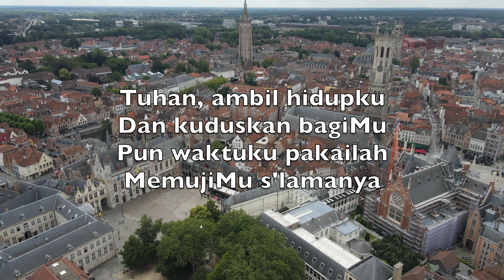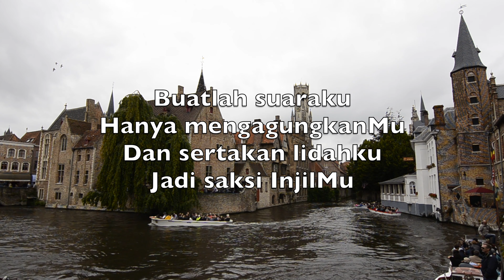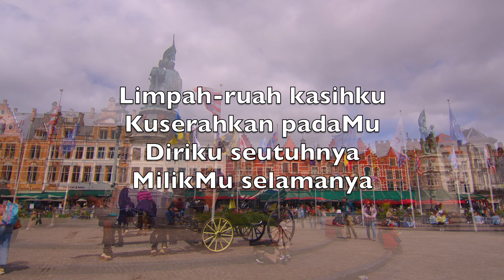Tuhan Ambil Hidupku (Take My Life And Let It Be) - Karaoke Saksofon Tenor Instrumental V2 InT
Tuhan, ambil hidupku
Dan kuduskan bagiMu
Pun waktuku pakailah
MemujiMu s'lamanya

Tanganku gerakkanlah
KasihMu pendorongnya
Dan jadikan langkahku
Berkenan kepadaMu

Buatlah suaraku
Hanya mengagungkanMu
Dan sertakan lidahku
Jadi saksi InjilMu

Harta kekayaanku
Jadi alat bagiMu
Akal budi dan kerja
Tuhan, pergunakanlah

KehendakMu sajalah
Dalam aku terjelma
Jadikanlah hatiku
Takhta kebesaranMu

Limpah-ruah kasihku
Kuserahkan padaMu
Diriku seutuhnya
MilikMu selamanya